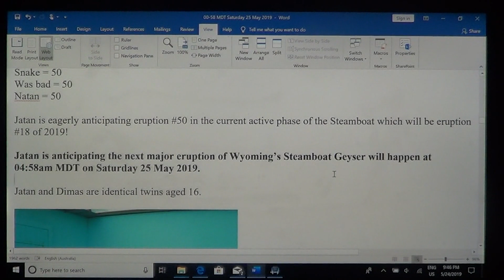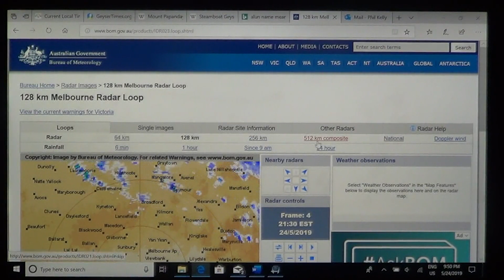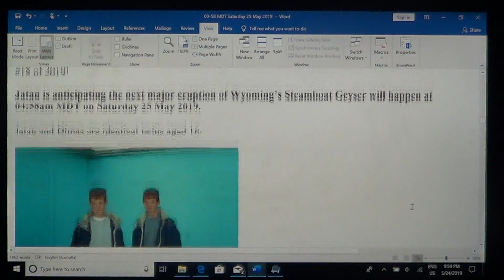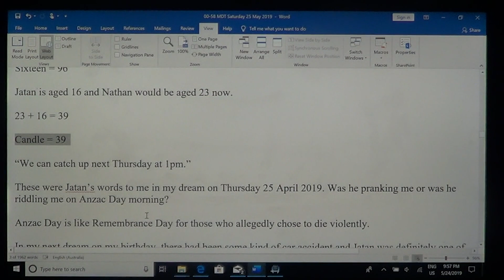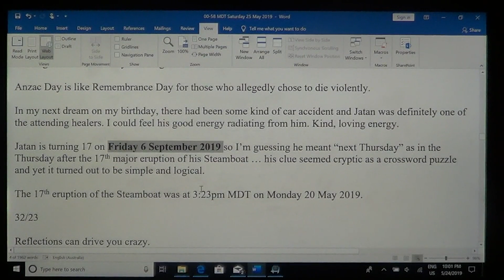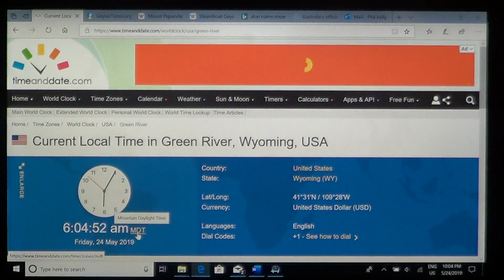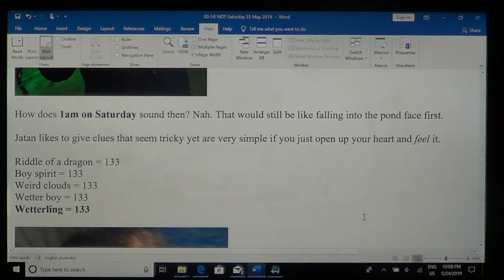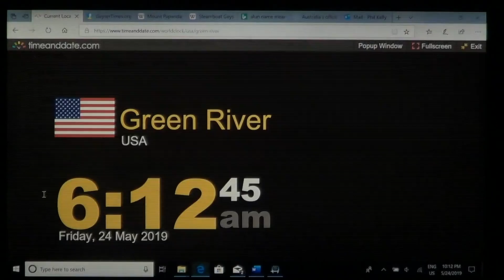avc 04 58 on Sat 25 May 2019 2